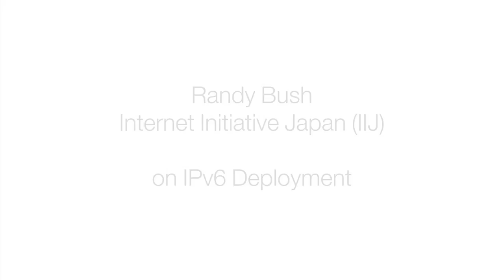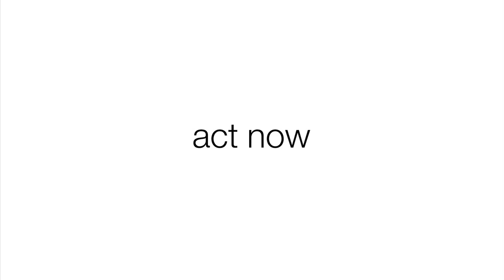Randy Bush on IPv6 Deployment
Randy Bush, of Internet Initiative Japan Inc. (IIJ) in Japan, discusses IPv6 deployment. It includes practical information on the challenges, costs and planning of rolling out IPv6.